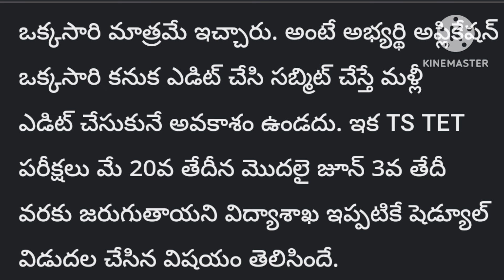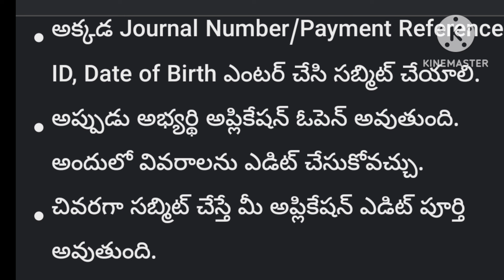టెట్ అభ్యర్ధులుకు అలర్ట్అప్లికేషన్ మళ్ళీ ఎడిట్ చేసు కోవచు@Allinone-cq9mz